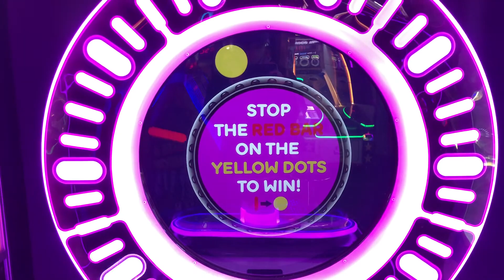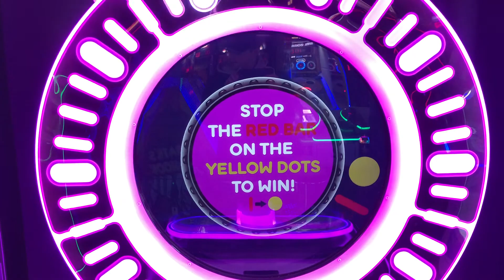Pop the Lock - Attract Mode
Here is the attract mode for Pop the Lock.